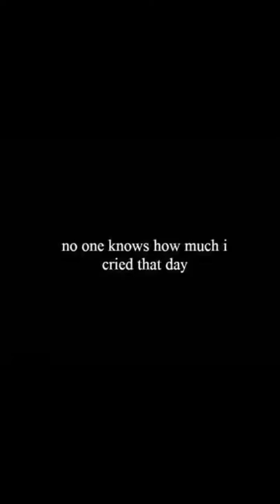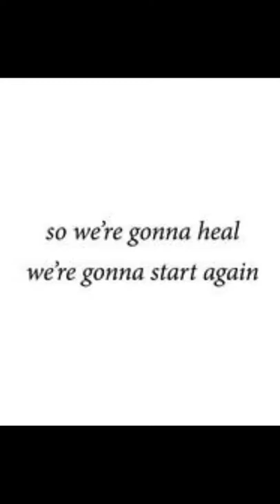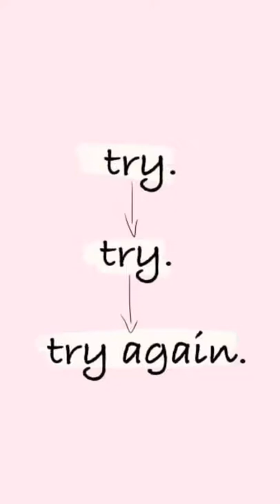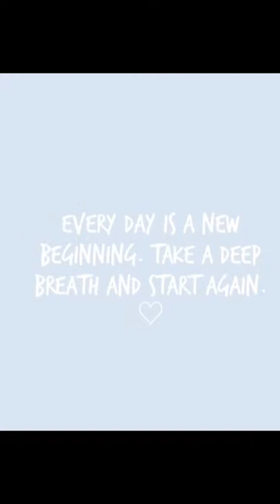Never Again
♫ The Roots - Can't Stop This
Made with Flipagram